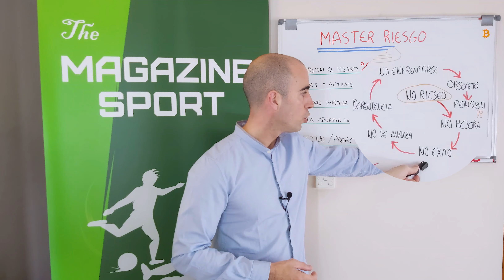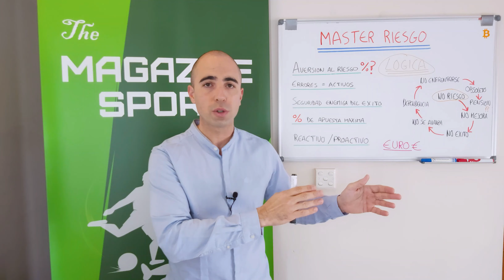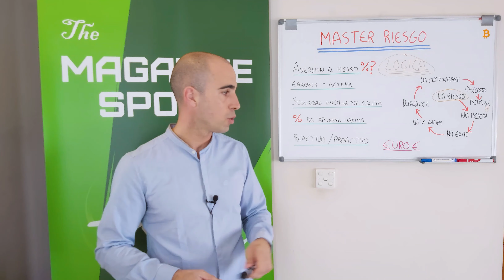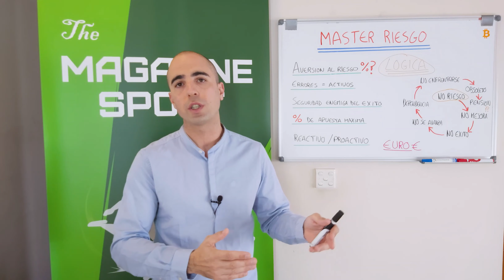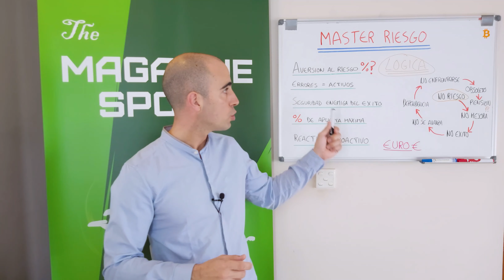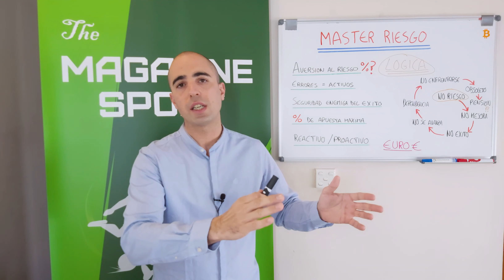Así las apuestas te mejorarán enormemente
- Riesgos y probabilidades - ¿Cómo las apuestas mejorarán tus decisiones a través de su dominio?
- Tomar riesgos o no. ¿Qué es ser proactivo o reactivo? ¿Elegir tu camino o que la vida lo elija por ti?
- Perder el miedo al fracaso. Debemos ver nuestros "errores" como una oportunidad. Gracias a estos errores adquirimos experiencia y conocimiento.